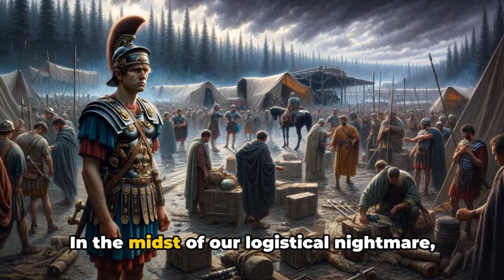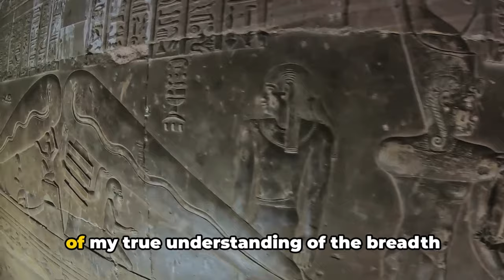The Ancient Celtic War Carnyx: A Roman Legionary Soldier's Tale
The carnyx, a type of Celtic wind instrument most commonly associated with the Iron Age Celts of Europe, was found in various locations across Europe. These locations primarily include regions that were inhabited by the Celtic peoples during the Iron Age, such as:

Scotland: Notable examples of carnyces have been discovered in Scotland, particularly the famous Deskford Carnyx, which was found in northeastern Scotland.

France: Several examples of carnyces have been unearthed in France, a region that was once heavily populated by Celtic tribes.

Germany and Switzerland: Finds in these regions also indicate the presence of the carnyx in central Europe.

Eastern Europe: Some finds suggest the use of the carnyx or similar instruments in areas that are now part of Eastern European countries.

The carnyx was typically used in warfare, likely serving both as a means of communication and to intimidate opponents. Its distinctive feature is the bell, often shaped like an animal's head, and it produces a very loud, resonant sound. The widespread discovery of carnyces across various Celtic regions highlights the instrument's importance in Celtic culture during the Iron Age.